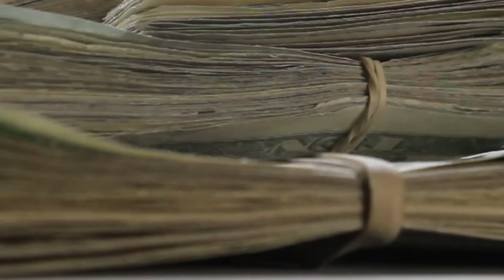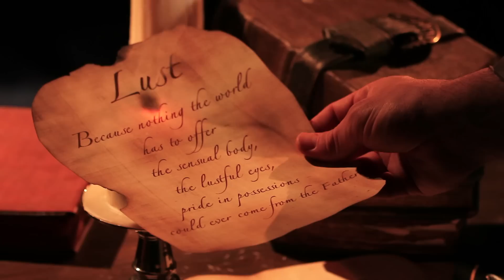Science of Sin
People lie, cheat, steal, become addicted, and yes, they still covet thy neighbour's wife. You name it. People sin. Deadly or not...big or little...we have a dark side to our brains. Every major religion has a stance on Sin, and even in our secular world, almost all our modern-day laws have been inked to curb the sinner that lurks within us all. What remains a mystery is why we sin, even when our brains know better. THE SCIENCE OF SIN is 4 x 60m personal yet scientific journey through the shadowy pathways of our brains. It will explore why the temptation to sin is evolutionarily hard-wired in us all, but also how this scientific reality can (sometimes) be trumped by culture, laws and religion.